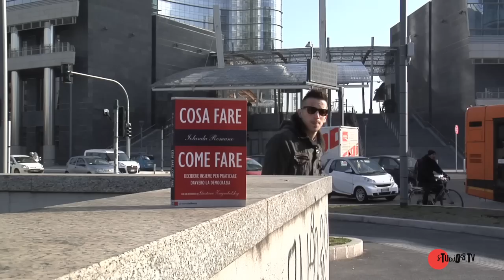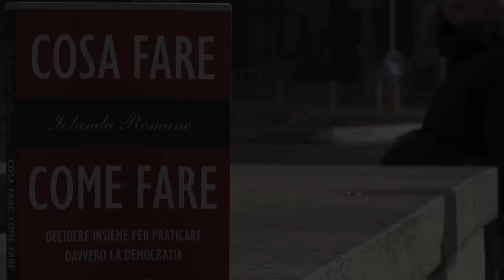Cosa fare. Come fare. (Book.me)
"Siamo disposti a continuare a subire decisioni che vengono prese senza coinvolgerci, a rinunciare a costruire un futuro per noi e per i nostri figli? Forse no, ma non sappiamo come fare. Ecco perché ho scritto questo libro."

Iolanda Romano, presidente dell'organizzazione Avventura Urbana, legge alcuni estratti del suo libro: "Cosa fare, come fare. Decidere insieme per praticare davvero la democrazia", pubblicato da Chiarelettere nel 2012.

Il video è parte della rubrica Book.me frutto della collaborazione tra @S28Media e la casa editrice Chiarelettere